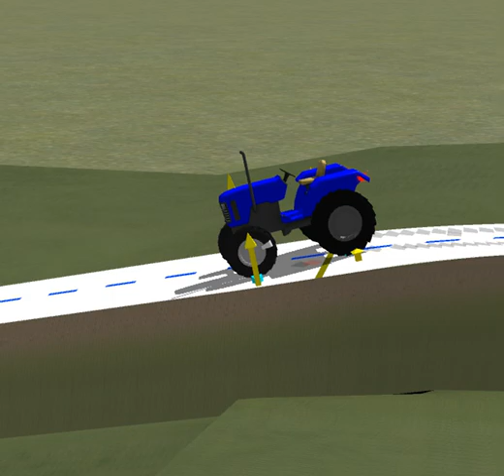No.181 後輪両輪ブレーキでドリフト横転、両ブレーキ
Note : Not caused by Left independent Brake. Cause by Full BrakeFull Brake
FULL Brake r=5m CurveCL DV Steering  12deg 0deg+12deg 9MPa at 2 to 6 5sec
左片ブレーキによって生じたのではなく、強い左右同時ブレーキ9MPaによって生じた現象であることに注意。
Brake Cylinder Pressure 6MPa, 500Nm/MPa for both Left and Right.